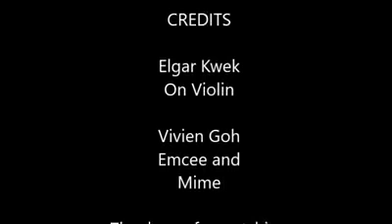Mime with violinist for kids and adults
Elger Kwek accompanied Vivien Goh, Singapore's first female clown, on Violin for a delightful mime for a family entertainment segment at Pororo Park in Singapore. Catch familiar favourites like the theme from the Pink Panther, Morning Mood by Peer Gynt, Blue Danube Waltz, Ode to Joy, The Entertainer, Le Cygne from Swan Lake and Edelweiss in the 15min mime and violin performance, the first, in Singapore.